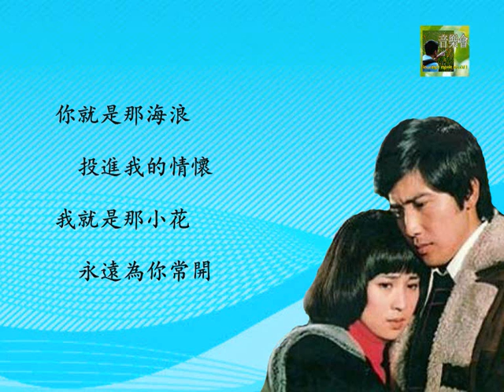Lawmovieworld 15 : (35) 崔苔菁.. 浪花.. (電影“浪花” 主題曲)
崔苔菁經典.. 浪花.. (電影“浪花” 主題曲)

~~  海上的浪 轉眼不見  愛的小花 如今何在  ~

製作點滴：

2015年崔苔菁精選系列。。瓊瑤電影“浪花”主題曲﹐由林鳳嬌，秦漢領銜主演。。謝謝喜歡我的選曲﹐懂得欣賞我的作品的每一位網友﹐希望這作品會帶給大家視覺和聽覺的享受。。。

※※  製作和上傳此影音和其它與"Lawmovieworld"有關的影音只做觀賞之用, 請勿再轉載在Youtube, 以免觸犯歌曲版權! 敬請配合. 謝謝!

My intent to make these “Lawmovieworld”-related MVs is to share good music. If you like these MVs, simply add to your favorite but please do not duplicate and re-upload these MVs in Youtube. Your co-operation is much appreciated. Thanks..  ※※